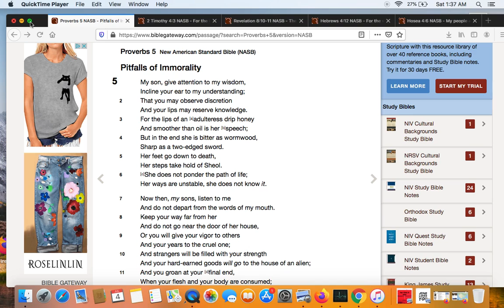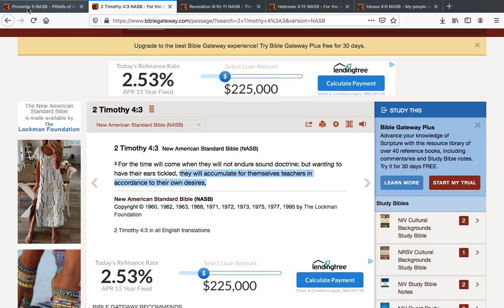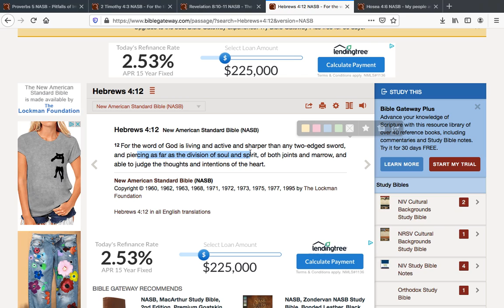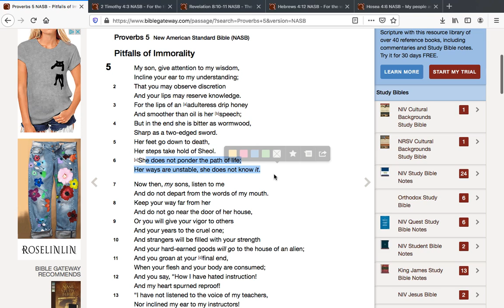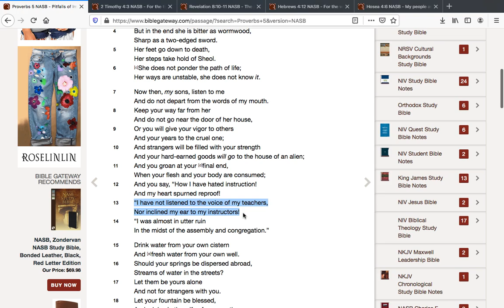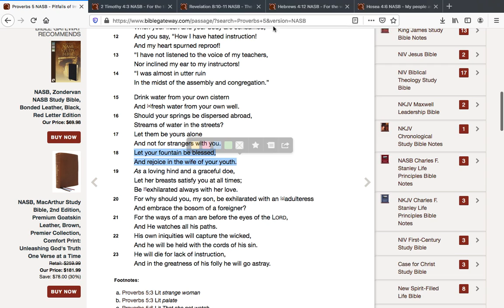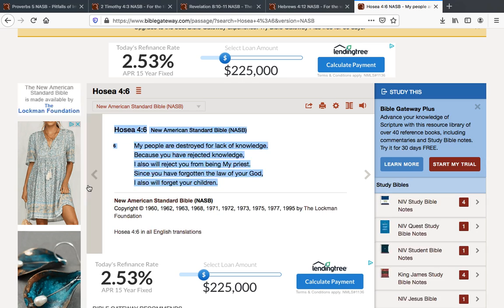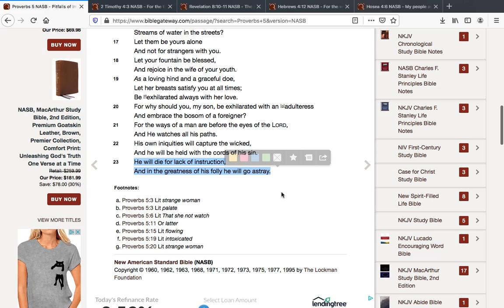Words Of Wisdom 5 (Proverbs 5) “Foolish Virgins”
Proverbs 5 - Bible Study (Foolish Virgins)